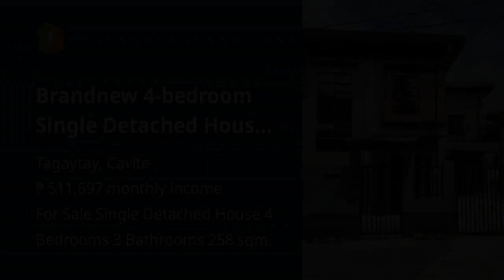Brandnew 4-bedroom Single Detached House For Sale in Tagaytay Cavite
Price: ₱ 33,000,000
House Type: Single Detached House
Number of Bedrooms: 4
Number of Bathrooms: 3
House Floor Area in sqm: 258 sqm.
Lot Area in sqm: 320 sqm.
Number of Floors: 2
Number of Car Parking Spaces: 3